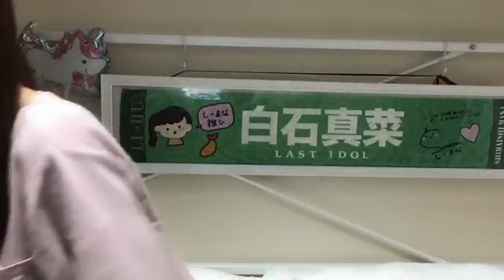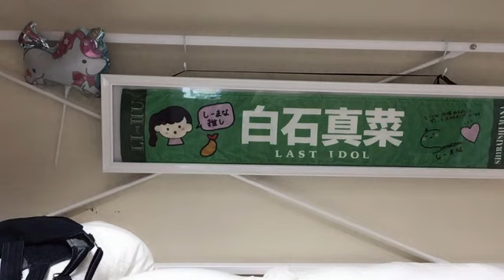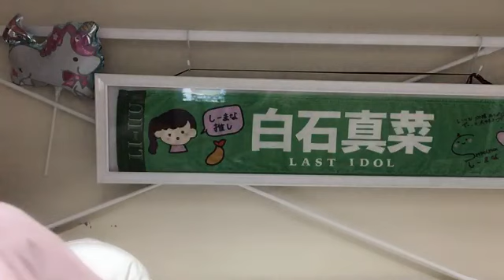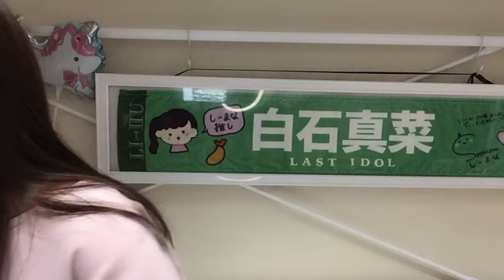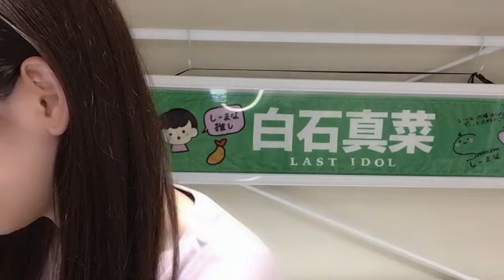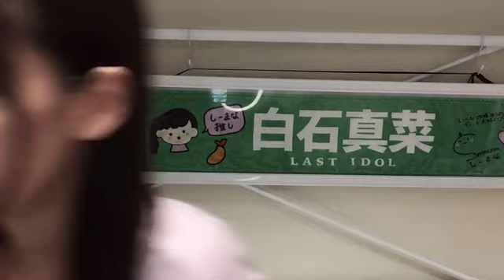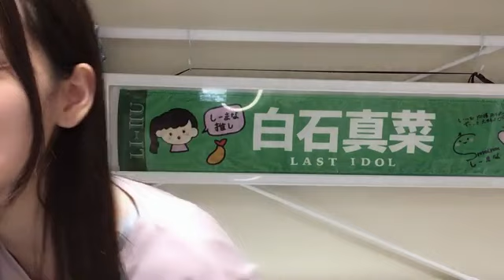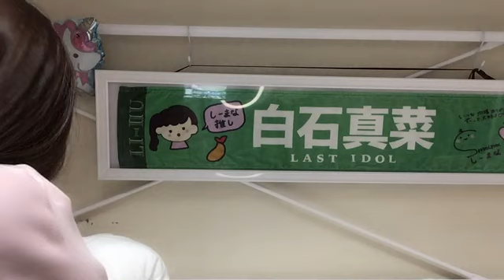[시라이시 마나 / 白石 真菜] 2022.07/17 (SHOWROOM)